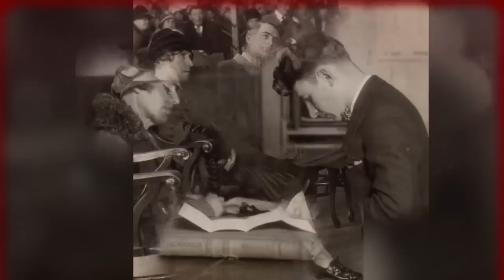Unmasking the Horrifying Crimes of Timothy Krajcir and Gordon Northcott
Dive into the sinister world of two notorious criminals, Timothy Krajcir and Gordon Northcott, in this chilling video. "Scary Facts" exposes the haunting stories of these individuals, whose heinous acts shocked the world. Explore the shocking details of their crimes, the psychological motivations behind their actions, and the long-lasting impact they had on their victims and society. Uncover the twisted minds of these criminals as we unravel the webs of their crimes, revealing the extent of their depravity. Brace yourself for an unsettling journey into the depths of human darkness as we delve into the chilling stories of Timothy Krajcir and Gordon Northcott.